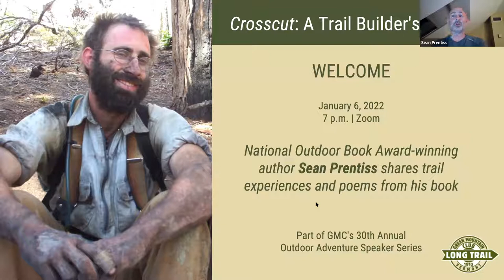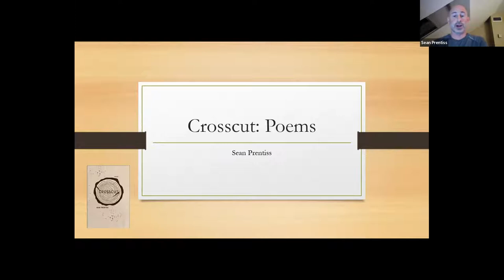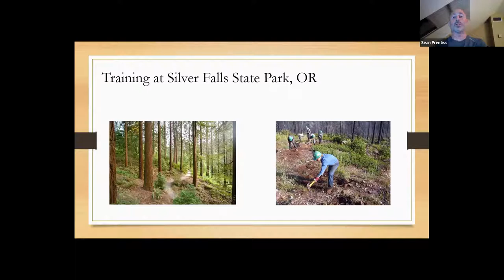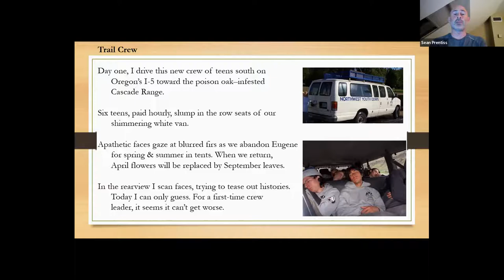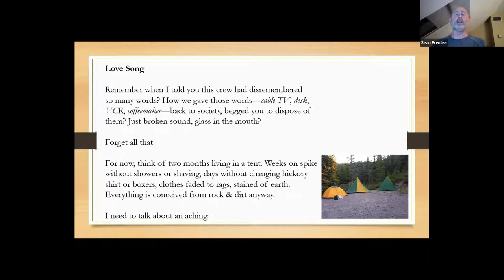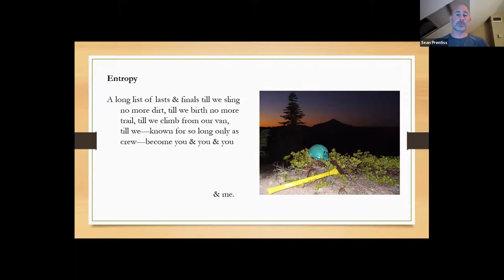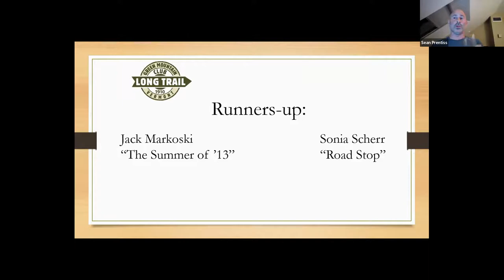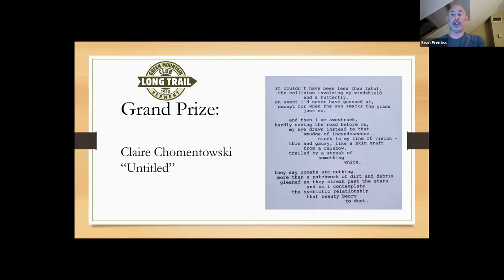Crosscut: A Trail Builder's Memoir; Stories and Poems by Sean Prentiss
Author, poet, trail builder, and professor Sean Prentiss joins the Green Mountain Club to share stories and poems from his time leading a trail crew of young adults in the Pacific Northwest, from his memoir,  Crosscut: Poems. He then shares an upcoming project of Long Trail-inspired poems, and reads the winners of GMC's Nature Poetry Contest.

Part of GMC's 30th annual Taylor Outdoor Adventure Speaker Series. Took place on January 6, 2022 via Zoom.